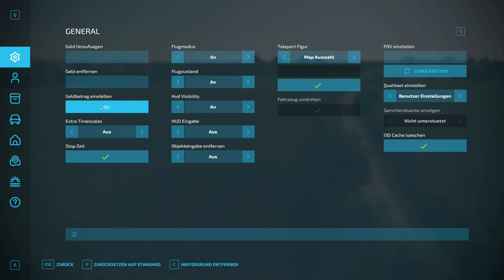LS22 Maps - Greenhills Anwesen - LS22 Mapvorstellung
👉LS22 Pumps n' Hoses kaufen (Reflink)

 📢 Unterstütze CornHub und kaufe den LS22 über unseren Supporter Link:

💰 LS22 Collector’s Edition kaufen
💰Year 1 Season Pass (Reflink)

✖️ Sonstiges

CornHub ❤ Dich c: